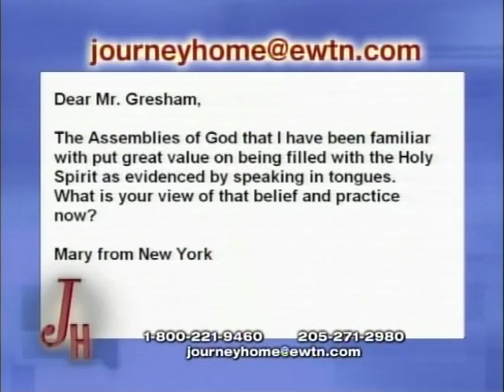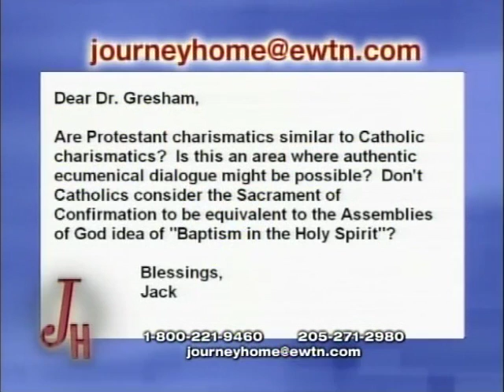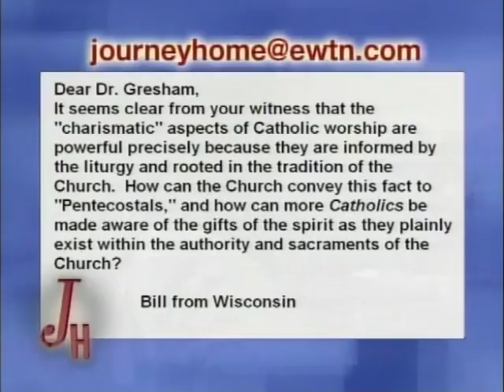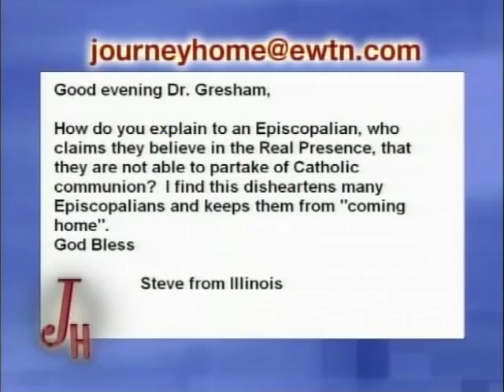Dr. John L. Gresham: An Assembly of God Who Became Catholic - The Journey Home (8-11-2008)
Dr. Gresham is a convert, traveling a spiritual pilgrimage from evangelical and Pentecostal roots, in the Assemblies of God, through the Episcopal Church, finally finding his way home to the Catholic Church in 1996. The talks with Marcus about how his study of the early Church Fathers planted seeds in his mind and heart that eventually led him Home to the Catholic Church.